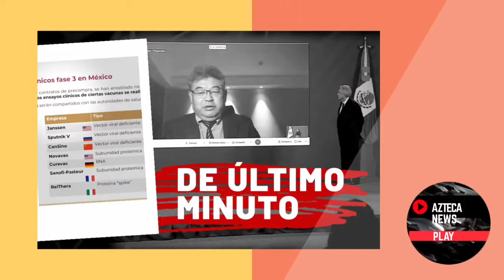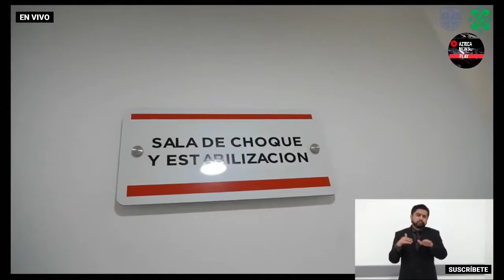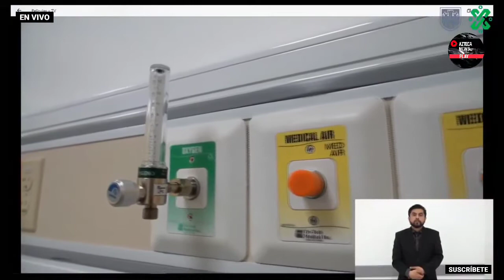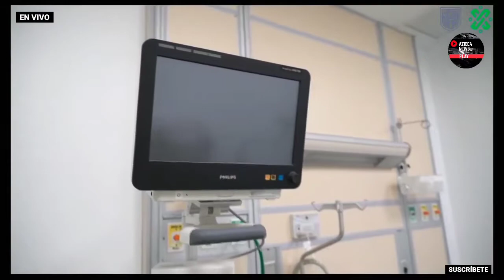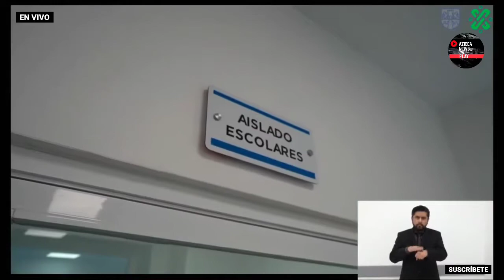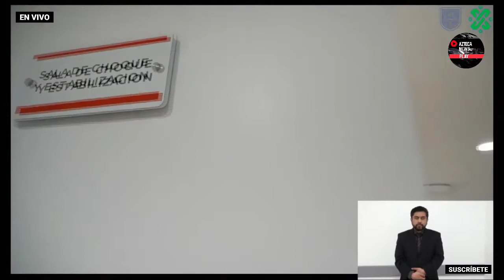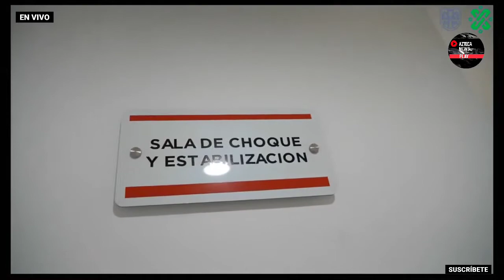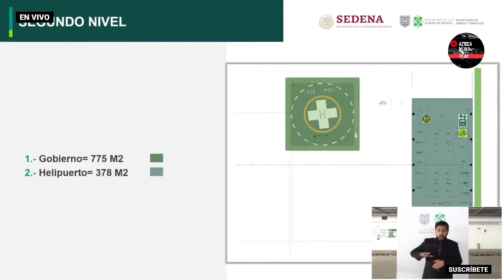HOSPITAL GENERAL TOPILEJO RECORRIDO POR EL ÁREA DE ATENCIÓN COVID-19 CON LA JEFA DE GOBIERNO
☑ SI TE GUSTO LA INFORMACIÓN APÓYAME CON UN SUPER LIKE  !